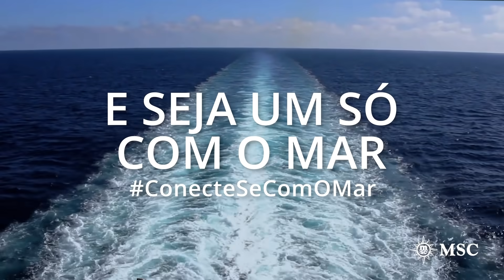MSC Seashore - Conecte-se com o mar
O mar nos move de maneiras inimagináveis. Não podemos deixar de nos sentir pequenos em sua imensidão e curiosos sobre seus mistérios, mas uma coisa continua verdadeira: o mar nos convida a nos encantarmos com seus esplendores. Não há maneira melhor de conectar-se com o mar do que em um cruzeiro a bordo do MSCSeashore, um navio construído com o oceano em mente, trazendo seus hóspedes para mais perto do mar do que nunca. De grandes espaços públicos externos até o nosso primeiro restaurante de especialidades com mesas ao ar livre, opções de entretenimento inesquecíveis e atividades para serem apreciadas por todos, suas próximas férias estão chamando por você. Você está pronto para responder?